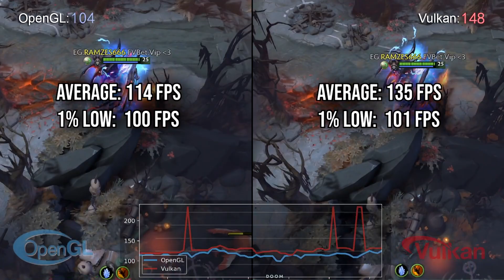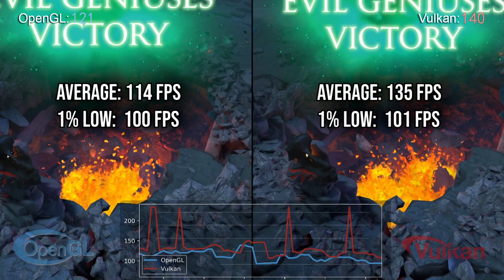Dota 2 OpenGL vs Vulkan FPS - Linux (Performance Test)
Performance test and benchmark to compare Dota 2 OpenGL and Vulkan FPS (Frames Per Second) this was a Linux Performance Test. Side by side Comparison Dota 2 Vulkan vs OpenGL

Results:
OpenGL Average: 114
OpenGL 1% Low: 100

Vulkan Average: 135
Vulkan 1% Low: 101

Recording Settings:
Note: The impact of OBS with these settings is as low as ~5FPS. When running the tests I had no additional software running other than OBS and League. In a real use case even if you don't record/stream the performance impact should be similar to having Chrome/Firefox open with a YouTube video or Discord ect.

H264 Encode veryfast preset
5000kbps Bitrate
1280x720 (downsampled from 1080p)